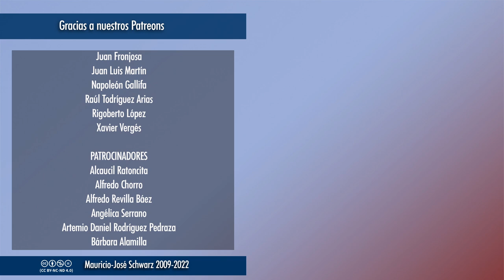EVCT | Cómo llegué a ser el biógrafo de Superbarrio Gómez